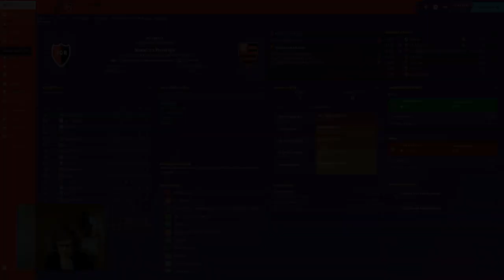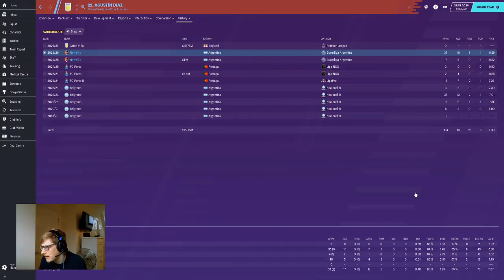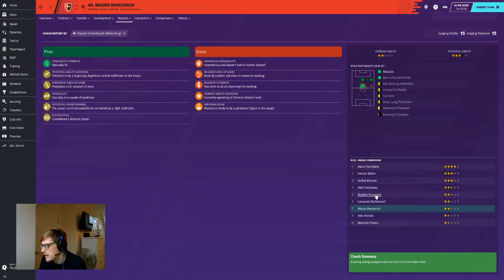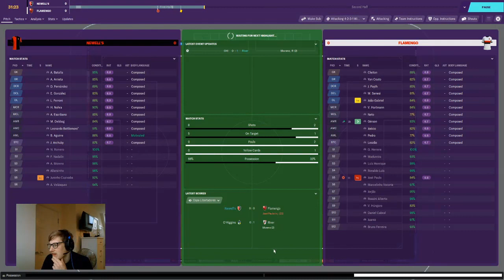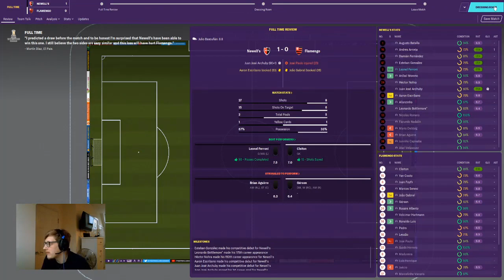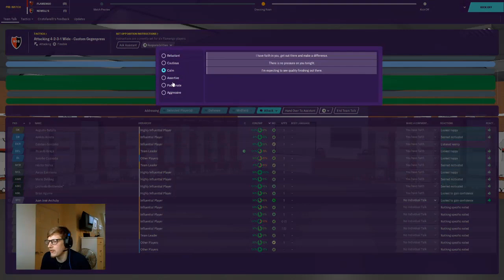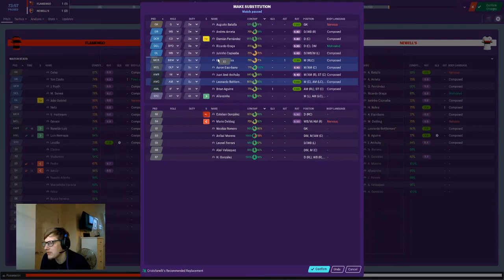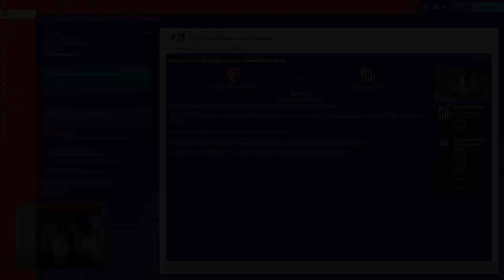Going Intercontinental FM20 | Episode 56 | Our Final Games? | Newell's Old Boys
Hey guys!

It could be our final games in the series! Can we defeat a strong Flamengo side or will we be dumped out of the Copa Libertadores?

Check out these guys who have made it into my save; they've got some great stuff!

All great guys to read/watch - if you want your name in the game, ask me nicely in the comments or come to speak to me on Twitter!